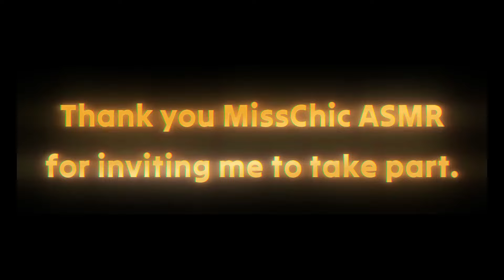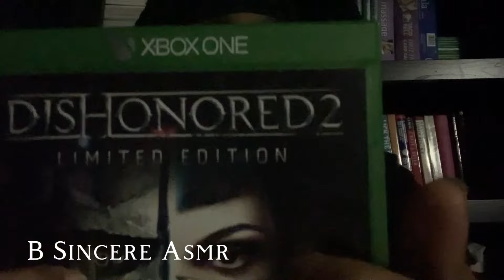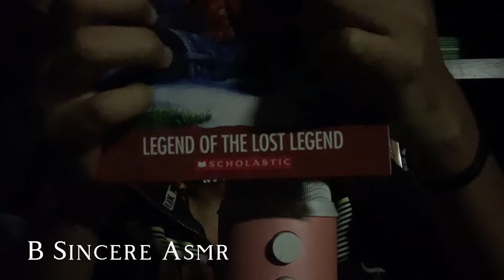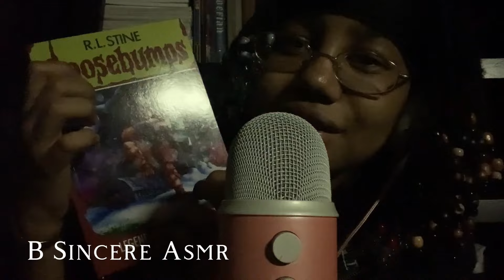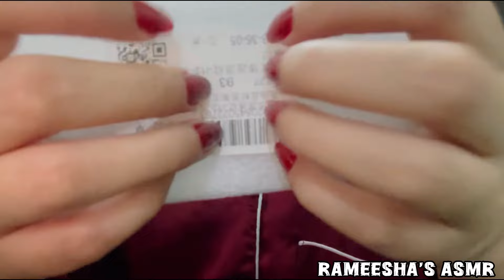ASMR WITH MY SUBSCRIBERS (Triggers & Roleplays) 🥳🎉 [1 Hour]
It will be my birthday soon, so to celebrate I wanted to make a group collab with my subscribers from around the world. This collab has soft speaking, whispering and lots of tingly triggers. Thank you to all my wonderful subscribers who took part, you're all amazing! 🥳
Timestamps:
00:00 - Intro / Preview
01:02 - @MisschicASMR
04:58 - @DarkestStarASMR
07:46 - @ASMRFATIMA
11:51 - @ASMRroseia
16:48 - @TripleDistilledTinglesASMR
21:14 - @TribalASMR
22:50 - @ASMRSimpli
26:13 - @thatlittleASMR
28:47 - @ASMRJulia23
31:36 - @OndarianASMR
36:26 - @daisydayasmr
37:55 - @ASMRElJerry
41:56 - @stayforthetingles
46:09 - Jess
47:17 - Richie
52:20 - @LiBiASMR
56:14 - @Bsincereasmr
01:01:05 - Mary
01:03:09 - @rameeshasasmr
01:05:12 - Outro & thank you
💙 Watch my videos in full or play it in the background whilst cleaning, studying or relaxing (YouTube promotes videos based on watch time!)